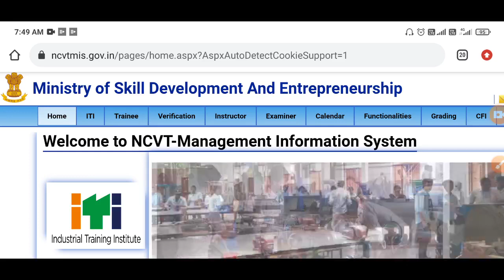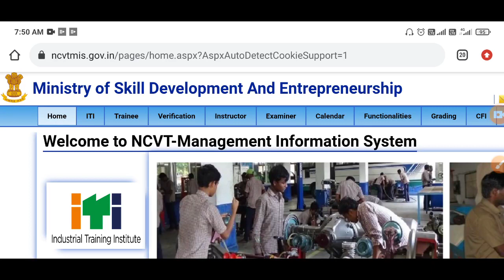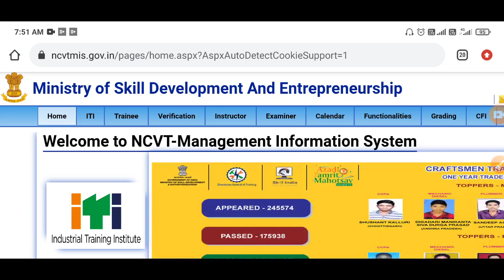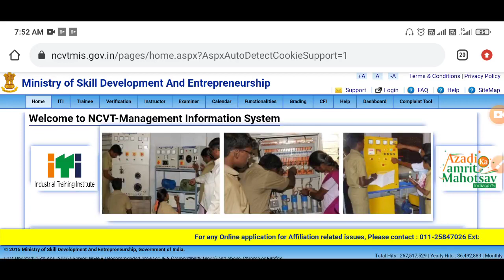ITI में बच्चे फेल क्यों होते हैं || Why children fail in ITI || iti fail student